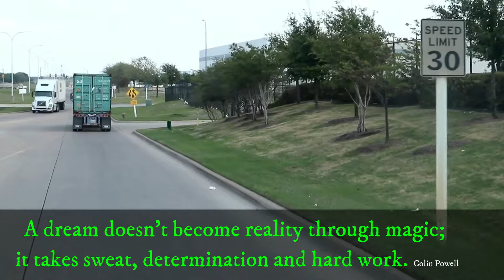Day Started With Short Loads In Fort Worth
If you’re a truck driver and have at least 3 months CDL driving experience and want to join JB Hunt, go

Some of the topics talked about and questions tackled are:

JB Hunt

Intermodal Trucking

Trucking Gear and accessories

CDL training

Hazmat Endorsement